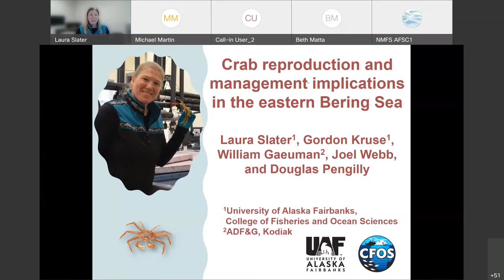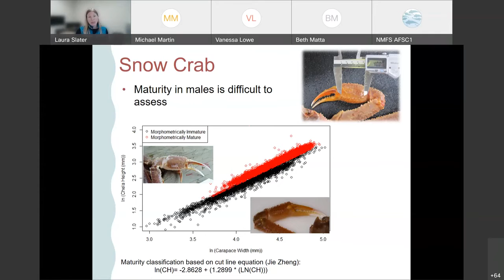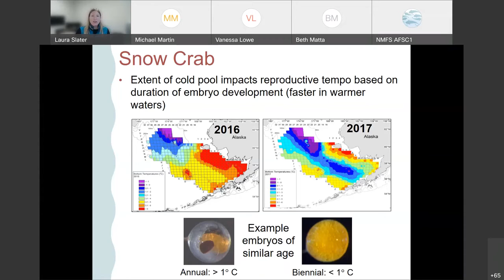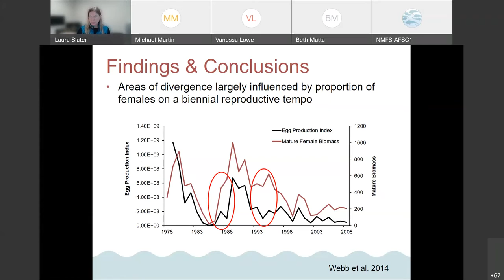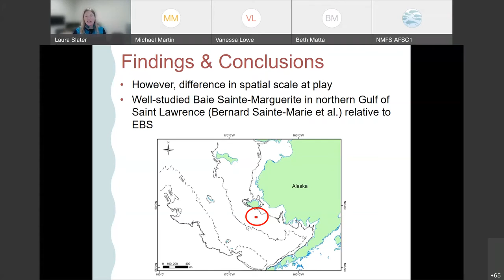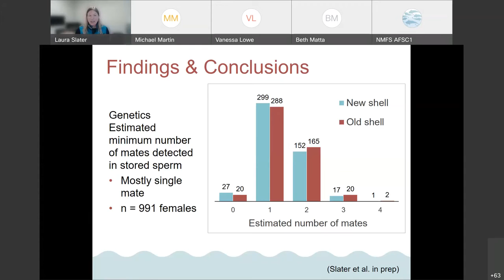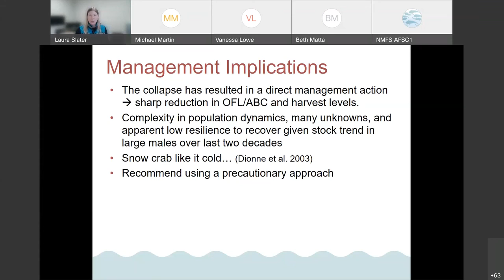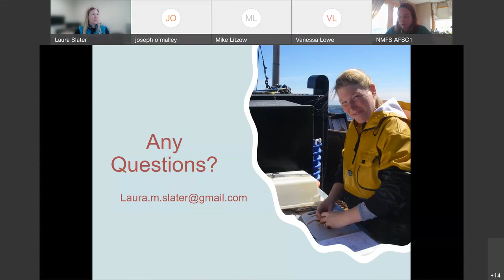2021 ASFC Groundfish Seminar Series #6: Crab Reproduction and Management in the Eastern Bering Sea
Despite the ability of female crabs to store sperm for use across multiple years, our results suggest that females must mate ever year to successfully fertilize their eggs. This underscores the importance of maintaining adequate sex ratios.

Presented by Laura Slater, UAF, CFOS on November 9, 2021.